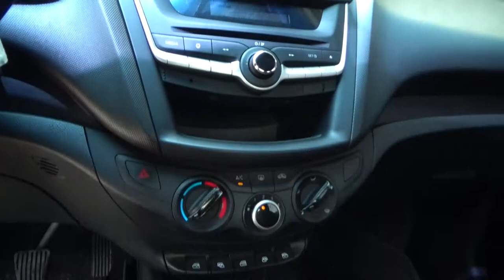Chevrolet / Aveo /2020 - 2060